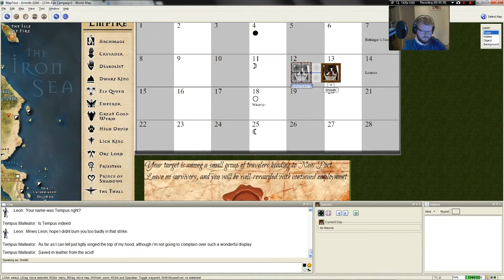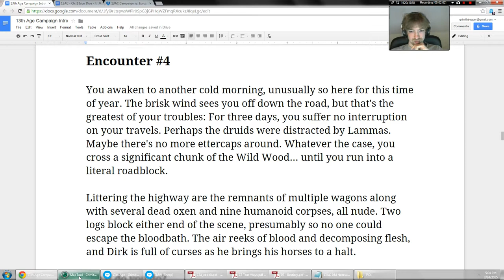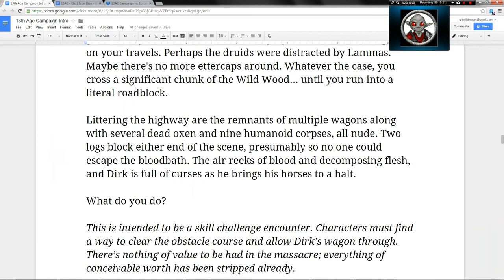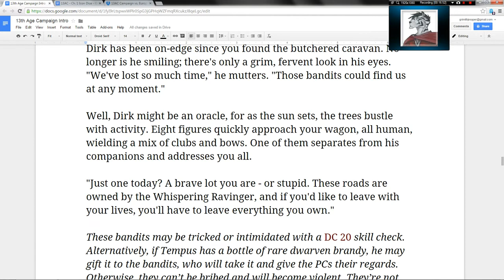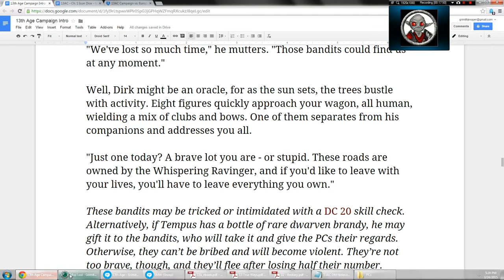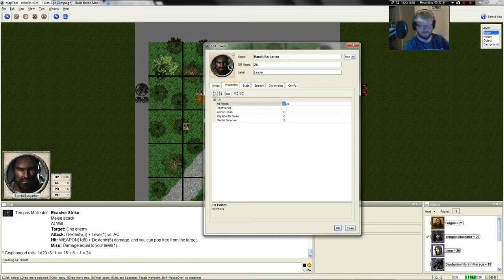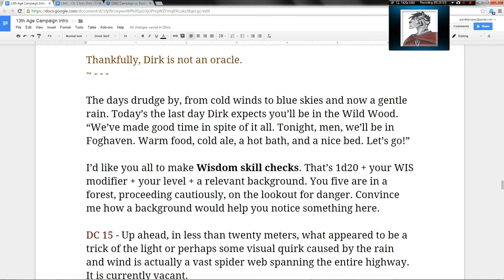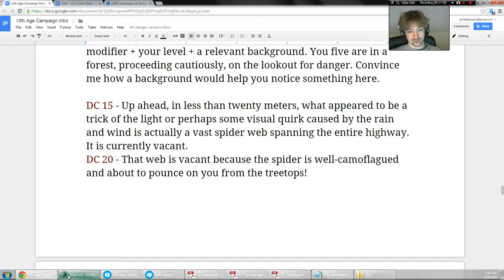LGWI - 13th Age GTE Session 1 Part 5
The player characters have been hired to escort a NPC and his wagon from Santa Cora to New Port. Their primary obstacle is the treacherous Wild Wood, home of the aggressive High Druid. What horrors await the PCs on this escort quest?

Grimith - The Game Master
Asthma Man/Goger - Fargus, Human Druid